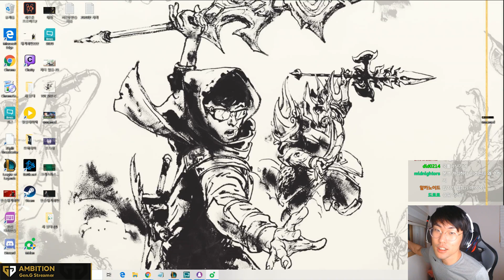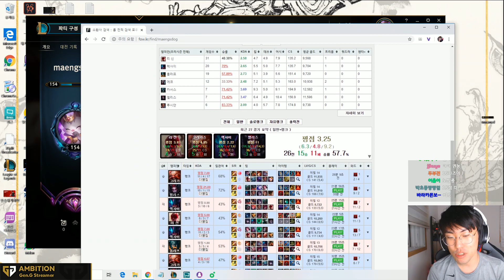Ambition Gragas vs Lee Sin JUNGLE - S9 Ranked Gameplay